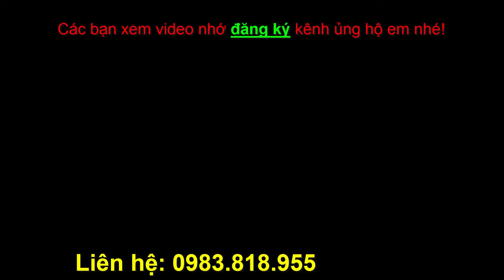Bộ Càng chữ A giảm sóc phanh đĩa dầu chuyên chế xe 3 bánh xăng hoặc điện LH 0983818955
May ở 4 ốc lỗ cạnh 7- chéo 10
Nếu dùng ghi đông thì ống nối 20cm; dùng thước lái vô lăng ống nối 15cm.
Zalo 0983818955